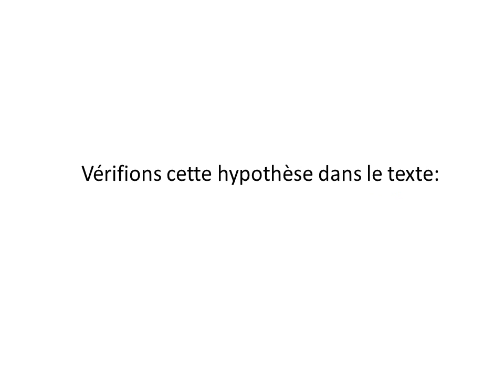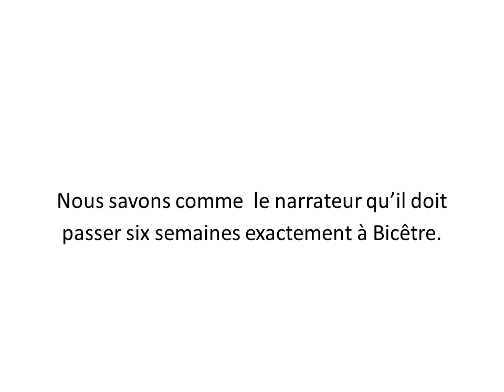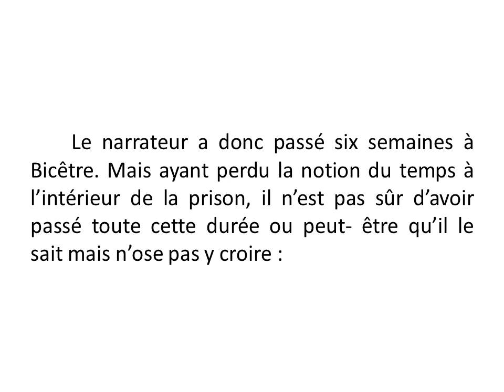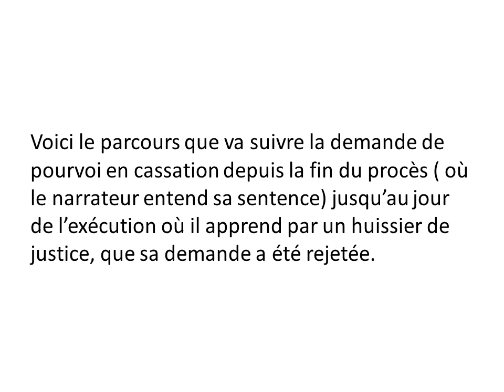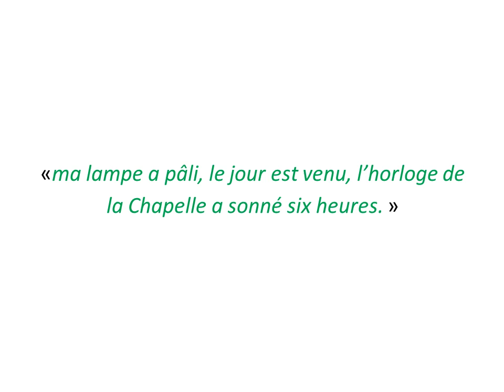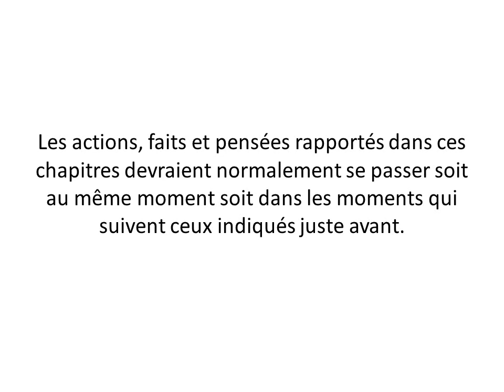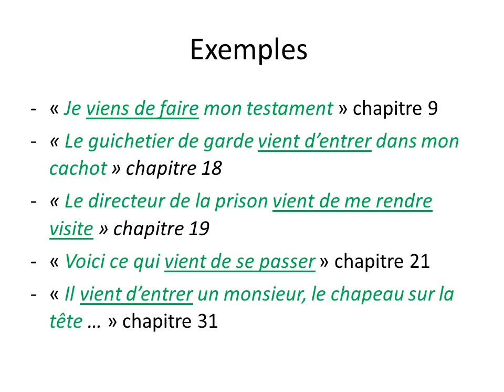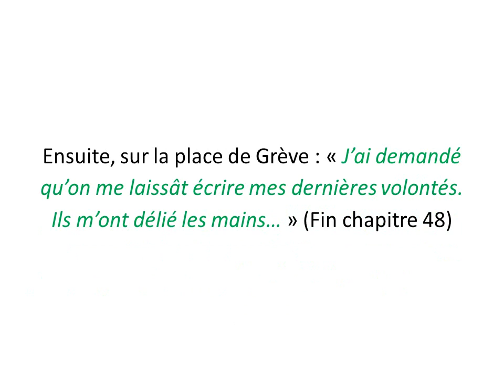Le dernier jour d’un condamné Le temps vidéo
Désactiver le son pour cette vidéo et pour toutes les vidéos de cette chaîne.

Toutes les vidéos n'ont pas de son.